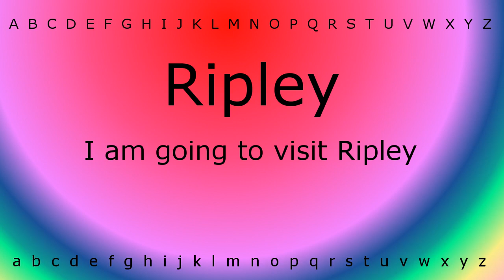Here I will show you how to say 'Ripley' with Zira.mp4